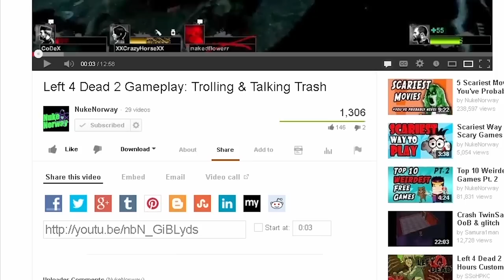5 Best Horror Comedy Movies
The best horror comedy movies.

*Some hopefully helpful links if you can't find these movies online. BE SURE TO CHECK TV LISTINGS FOR THESE MOVIES FIRST! Some of them show up on cable from time to time. So if you don't mind the commercials...*

Amazon(free with Prime)